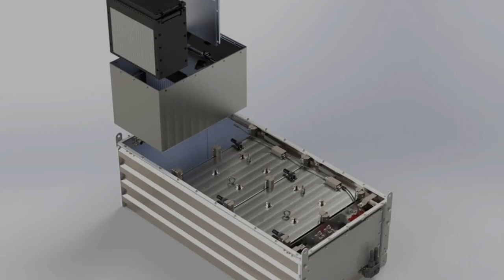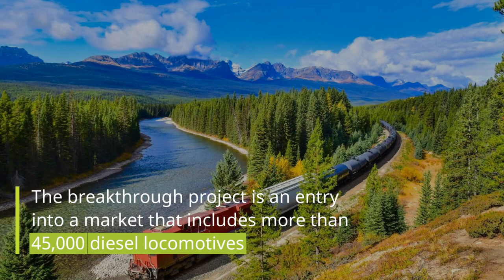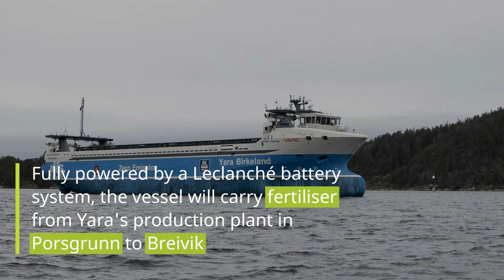Leclanche 2021 year review horizontal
2021 has been an exciting year at Leclanché. Join us to take a look back at some key events of this year!